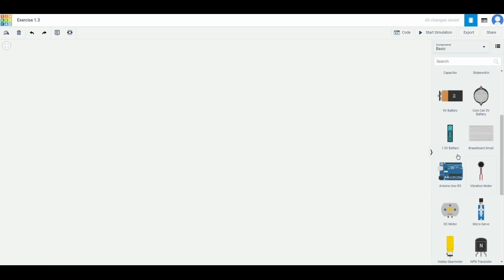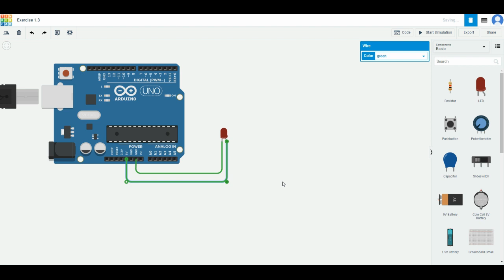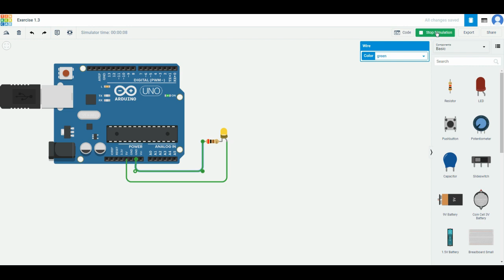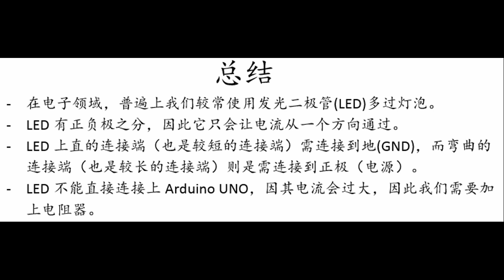TinkerCAD教程：发光二极管及电阻器介绍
以TinkerCAD介绍发光二极管(LED)及电阻器
韩中2020年TinkerCAD 练习 1.3 中文版